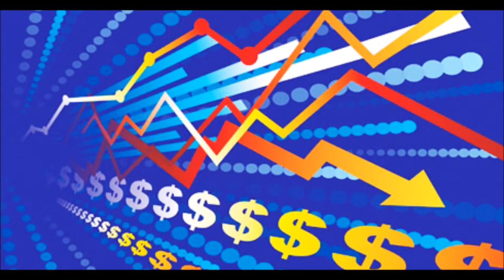GERENCIA 360 gerencia para todos RADIO 200 (36)